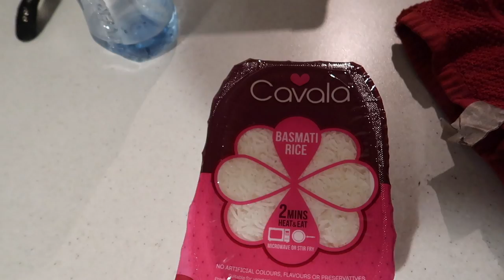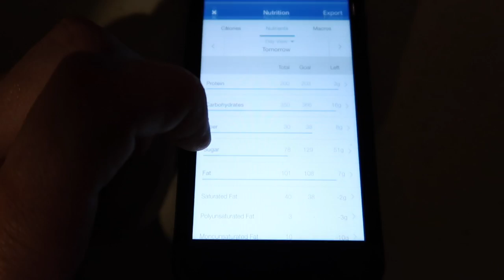Vlog 15 | How to Meal Prep For Long Work Shifts | Deadlift PR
Sorry for not uploading that much, working so much and have loads of college work! Hope you enjoyed!